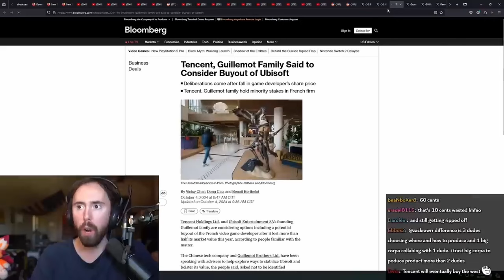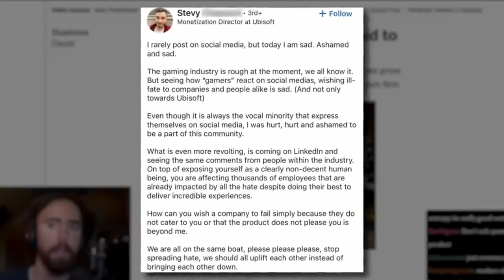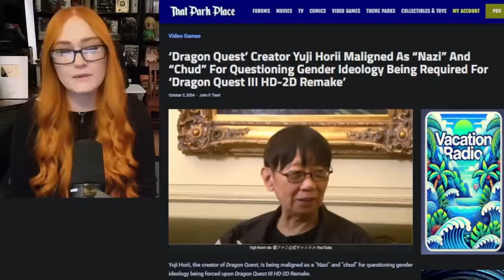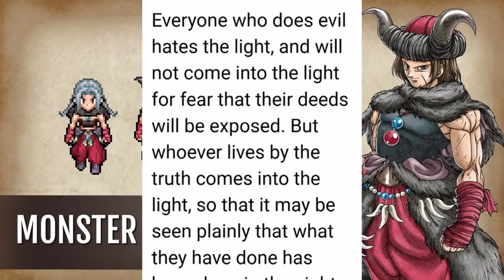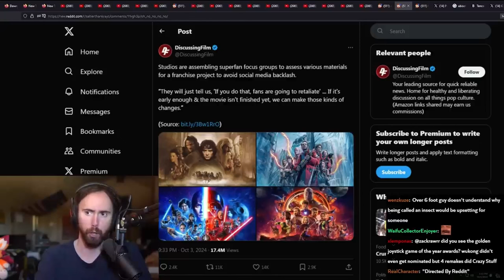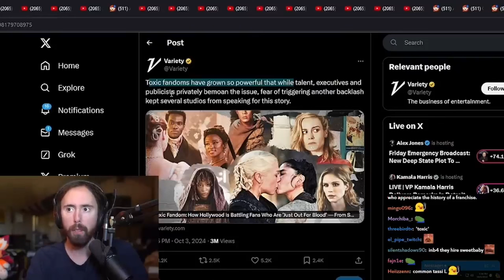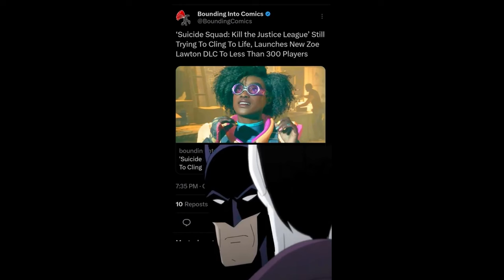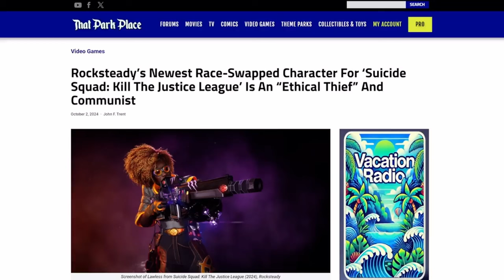TENCENT Takes Over UBISOFT What's Next?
Things have continued to spiral for Ubisoft this week following the delayed of Assassin's Creed Shadows. The fallout from this has quickly led to Tencent mulling over a purchase of the company. Many have debated if this is the lesser of two evils, also we get to hear from UBISOFT MONITIZATION DIRECTOR who has a few words for toxic fans.

Dragon Quest Developers GET ATTACKED | Woke Twitter MELTS DOWN Over The MOCKERY Of TYPE A And TYPE B

Gotham’s newest and most ethical thief, Lawless, is determined to use the skills of a master criminal that her father taught her to redistribute the wealth in her hometown. Here's all her Scenes from Season 3 of Suicide Squad: Kill the Justice League.

1. Get 5 likes
2.Get 100views

 October GOALS
1. 450Subscribers

Galatians 6:10 Therefore, as we have opportunity, let us do good to all people, especially to those who belong to the family of believers